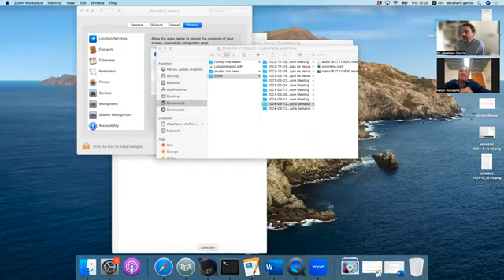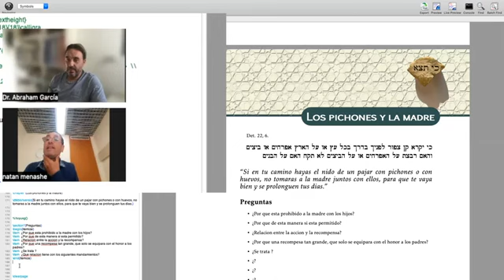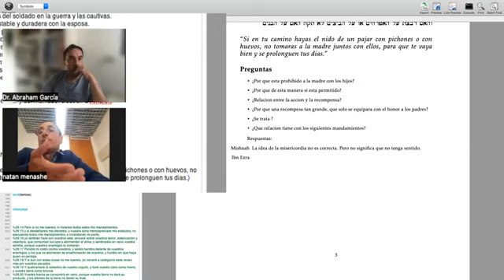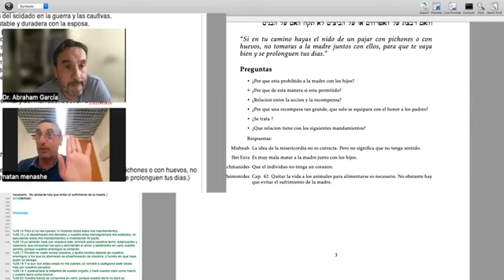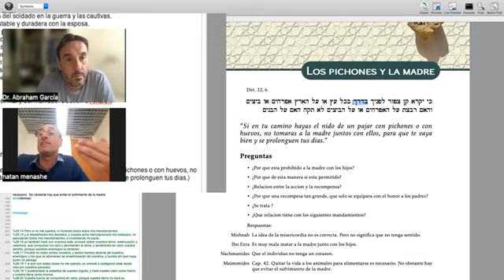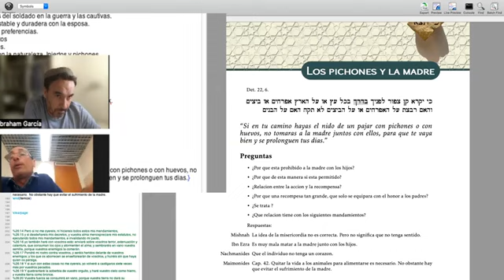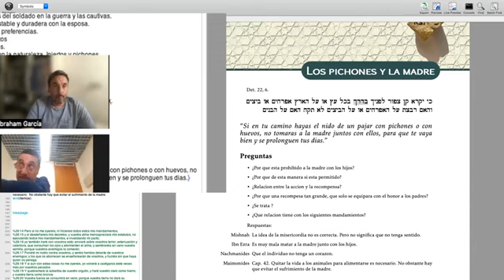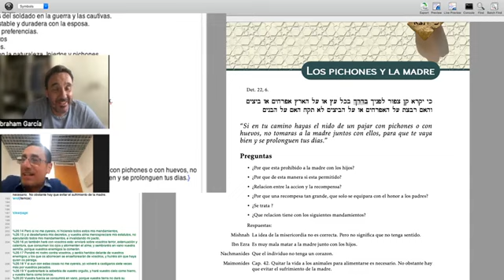PARASHAT KI TETZE POR QUÉ ESPANTAR A LA MADRE SI NECESITAMOS SUS POLLUELOS ? rab natan y abraham